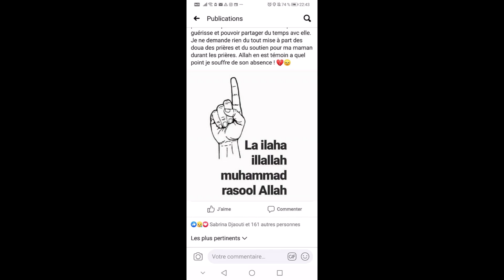KOUTOUBA DU VENDREDI PAR IMAM MAHI OUATTARA